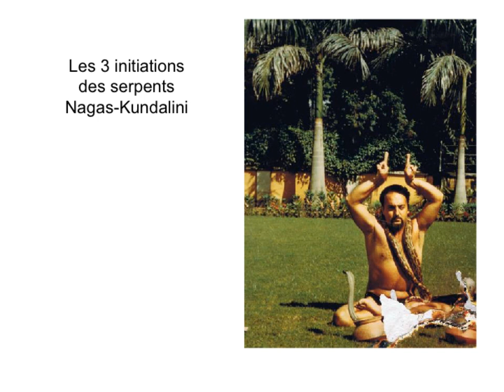Marc-Alain Descamps: Le Yoga aux Indes